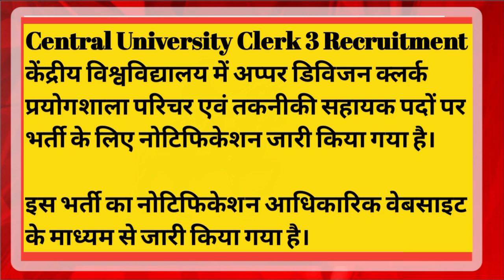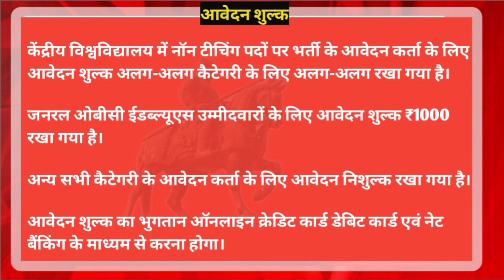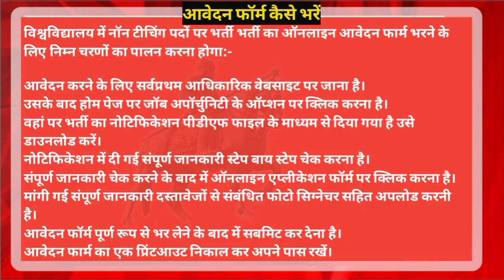Central University Non Teaching Recruitment 2024 Jammu & Kashmir Central University Vacancy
Dhruv Jurel
Arsenal vs Newcastle
Bayern Munich
TDP list
ICSI
Sudarshan Setu
Man United vs Fulham
IND vs ENG Live Score
Barcelona vs Getafe
Carabao Cup
Vijayadharani
WPL
Eng vs Ind
Manohar Joshi
Lasya Nanditha
Yashasvi Jaiswal
Article 370

government job
cuj
central university of jammu kashmir
jammu kashmir latest news
central government vacancy
central government jammu kashmir latest vacancy
central government jammu recruitment
central university of jammu kashmir advertisement
central university latest vacancy
vacancy 2024
govt job vacancy in tamil
govt job vacancy bihar
govt job motivation
sahitya
sahitya akademi vacancy 2024 in Hindi
latest vacancy
vacancy govt 2024
vacancy 2023

Transcript